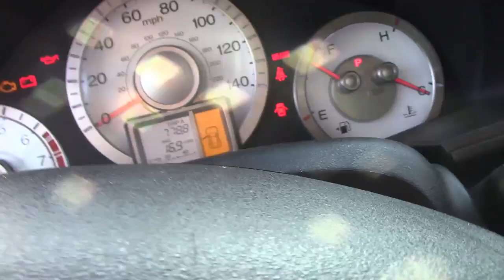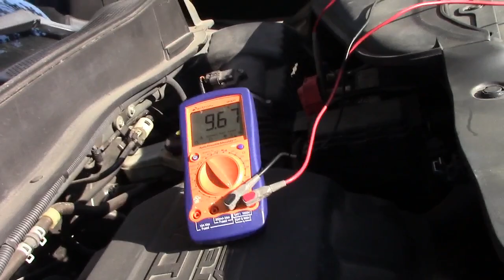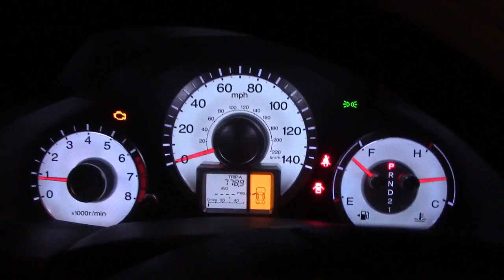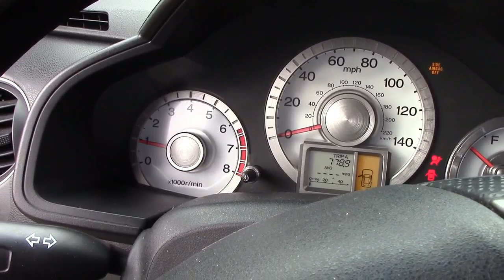2011 Honda Pilot No Prende | Arranca Pero No enciende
2011 Honda Pilot Prende y Se Apaga | Arranca Pero No enciende.